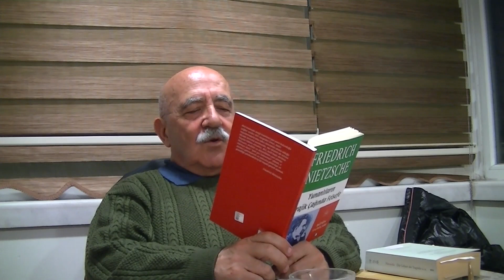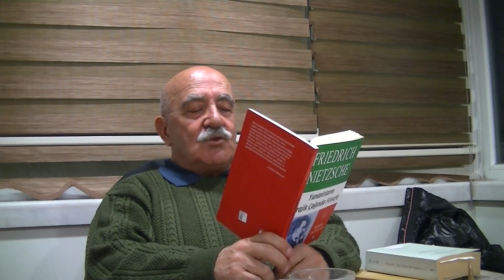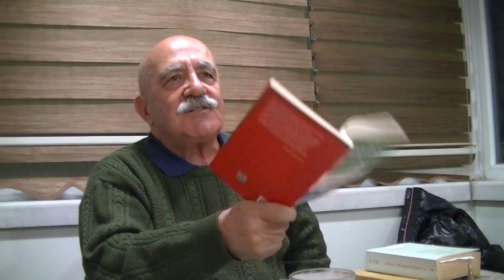Nietzsche-Yunanlıların Trajik Çağında Felsefe (4/12)